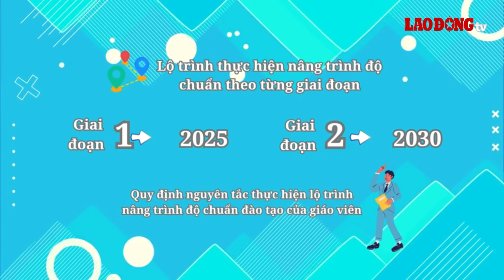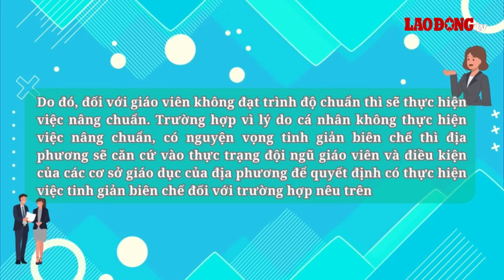Giáo viên nghỉ tinh giản biên chế do không đạt chuẩn có được không? | Báo Lao Động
BÁO LAO ĐỘNG | Trường hợp vì lý do cá nhân không thực hiện việc nâng chuẩn, có nguyện vọng tinh giản biên chế thì địa phương sẽ căn cứ vào thực trạng đội ngũ giáo viên và điều kiện của các cơ sở giáo dục của địa phương để quyết định.

* Đường dây nóng: 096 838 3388